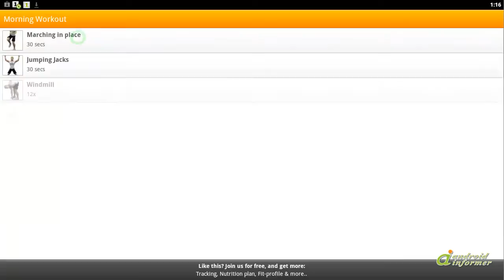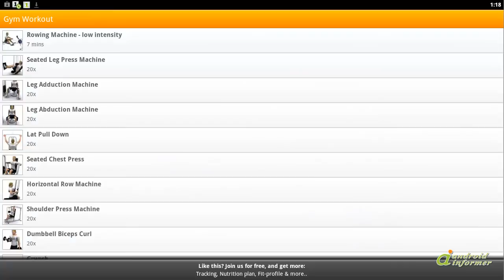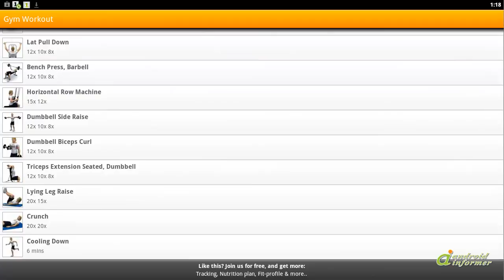VirtuaGym Fitness Home & Gym video tutorial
* full workouts for home & gym
* clear 3D demonstrations
* exercise instructions
* earn... VirtuaGym Fitness Home & Gym2 is developed by VirtuaGym. Read the full review of VirtuaGym Fitness Home & Gym